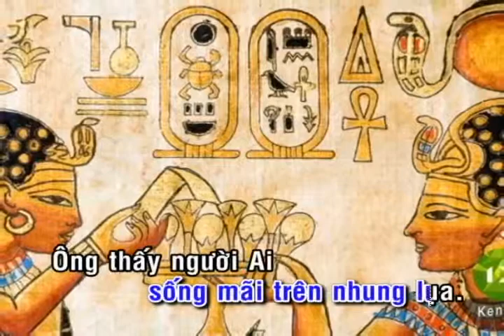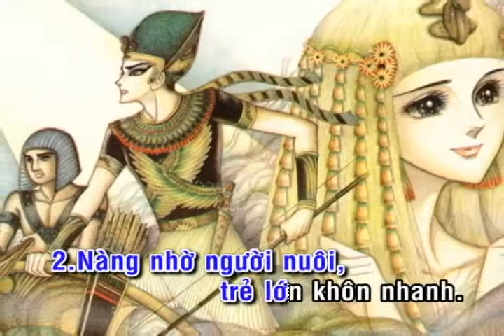ĐCN2_Bài 11_Ông Mô-sê_Mi Trầm_Công Luận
Bài để dạy Giáo Lý lớp ĐCN2_5 tuổi